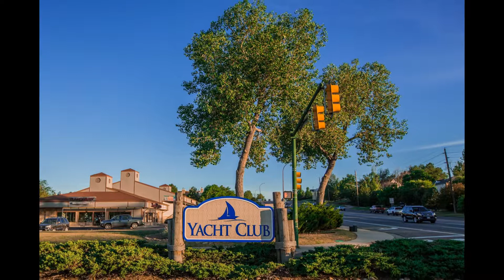Westminster CO Houses for Sale, 6870 Xavier Circle #4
Lakefront living in Colorado! Updated townhome in Yacht Club community just steps from Hidden Lake! Light, bright open floor plan with vaulted ceilings and gorgeous hardwoods throughout. Beautifully updated kitchen with stainless appliances and convenient patio access for summer grilling. Fully finished basement with included washer/dryer in laundry room. It doesn't get more serene with such convenience. Los 3 Garcia's Mexican Restaurant on the water is now open and a short 60 second walk away.